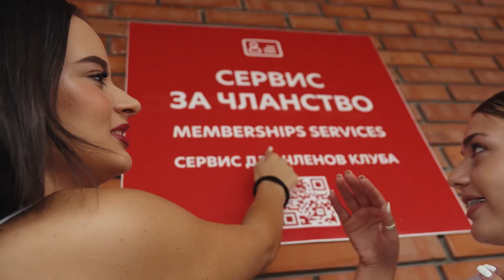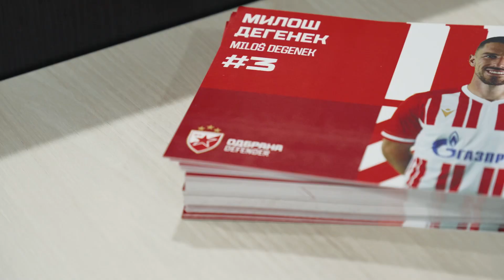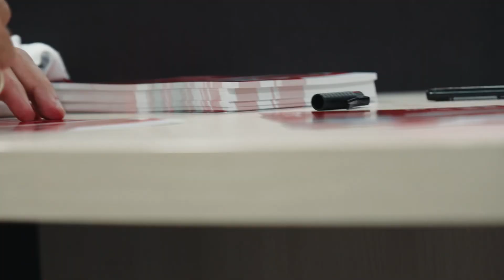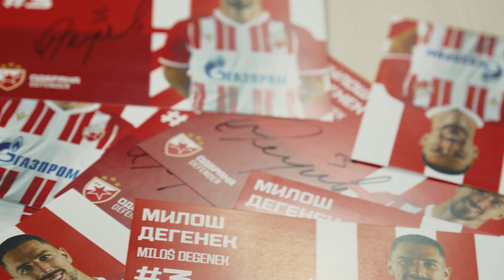DRUŽILI SMO SE SA DEGENEKOM I ZVEZDINIM SEZONCIMA